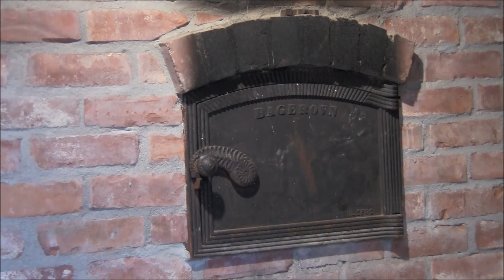Bernt Solvoll Om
En liten hyllest til Øvre Verket og boka Verksfolk av Arvid Høgvoll og Gunnar Sanden.